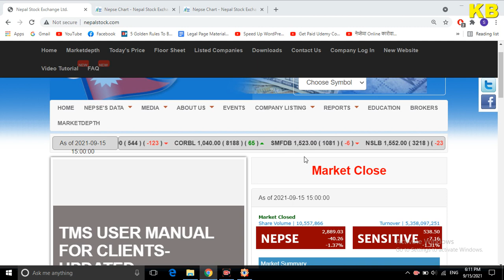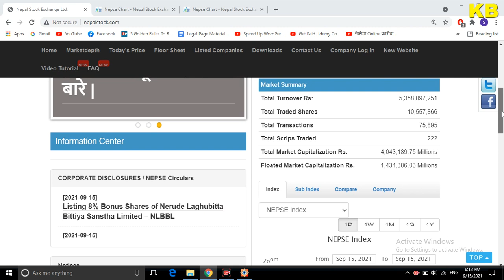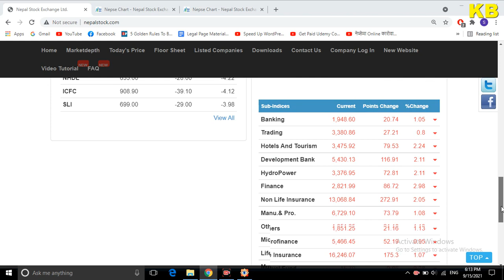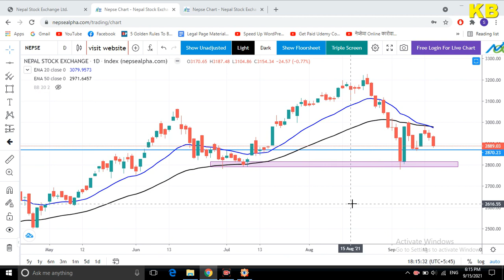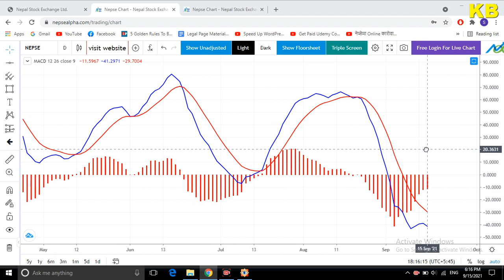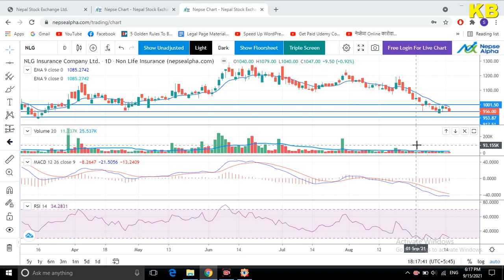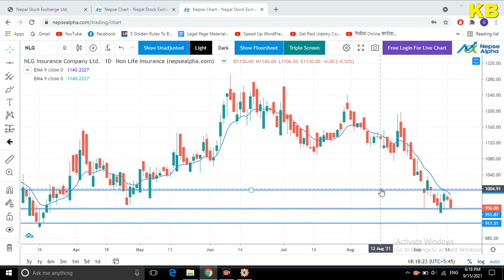Nepse technical analysis | nepse today update | ipo nepal | NLG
This video is about nepse daily update analysis of share  market nepal.
Nepse technical analysis | nepse today update | nepse update | ipo nepal | technical analysis |stock. NLG analysis
nepse technical analysis. fundamental analysis. nepal share. share news, ipo nepal. stock analysis. buy stock this week. mero lagani. nepali paisa. share sansar. nepde saily. daily nepse update. nepse. share nepal news. bonus share. company divedend. nepse ajakao. buy and sell siganal.